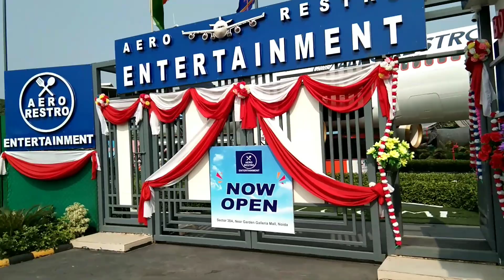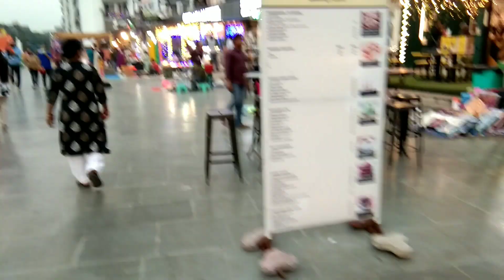BIRTHDAY😍🎂 VLOG ( choti diwali ) vlog141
PLZ SUPPORT 🙏🙏🙏🙏

About me-
My name is Deepak.
I love for video making & vlogs

Guys bahut mehnat lagti h ek video banane me. pahle video shoot. fir 2h editing.

INSTAGRAM I'D

Guys Instagram par follow kar lo Aur jisko jo bhi baat karni ho apne bhai se bo msg karna apka bhai reply jaroor karega.🤗👍 love you all.

                        PLZ SUPPORT